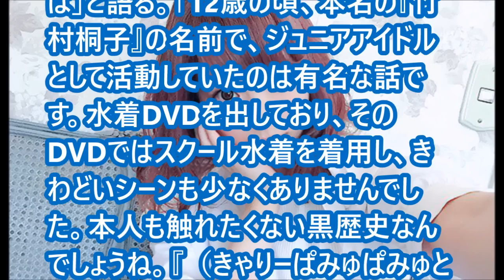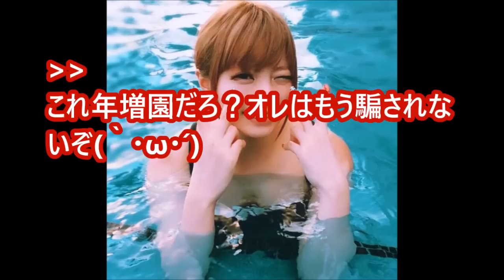きゃりーぱみゅぱみゅがハワイのプールでの画像を公開！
歌手のきゃりーぱみゅぱみゅがTwitterに画像を公開して話題になっている。